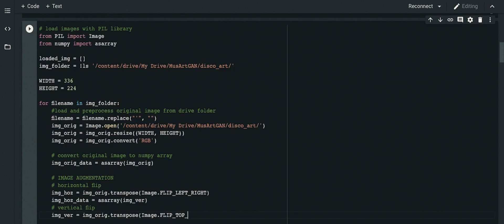Daft Punk 2020 | GTCouchella@Home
The Daft Punk cover performed by St Joseph's College, Gregory Terrace, student Matt on flute in isolation during the COVID-19 pandemic, May 2020. A great song as part of our GTCouchella@Home Concert Series.

Further to this recording Matt is very interested in Chromesthesia which is a neurological condition in which a person involuntarily perceives colours when hearing sounds. After watching a video about Melissa McCracken – a Chromesthesia artists – who “paints what she hears,” he was curious to find out whether computers are similarly capable of translating music into art. To investigate this, he created an artificial intelligence model to perform two major functions: [1] extract emotions and musical elements (e.g. instruments, music genre) from his audio file of Daft Punk and [2] generate an abstract painting which fits that style of music. See the resulting artwork found within the video.

Producer - Matt Cocking
Arrangement - Jan Hewerdine
Audio Mix - Matt Cocking
Video Editing - Matt Natoli